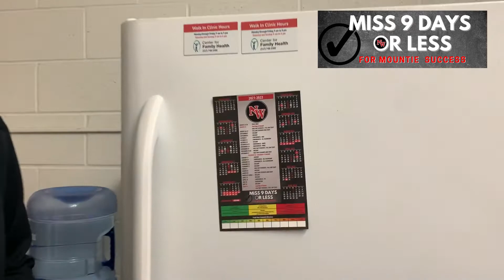Miss 9 days or less....for Mountie Success!